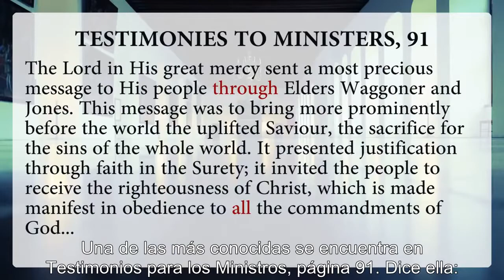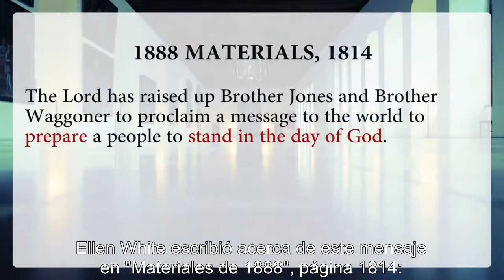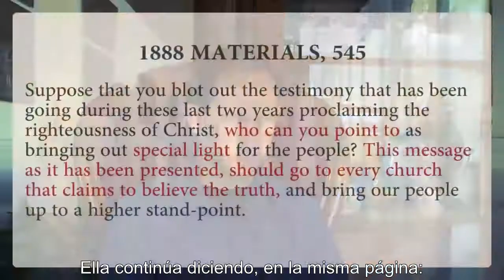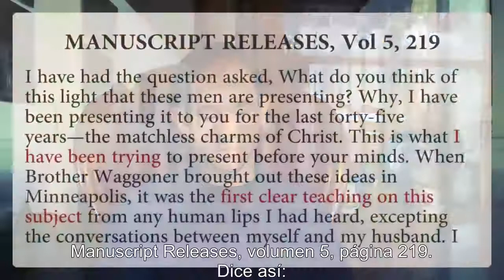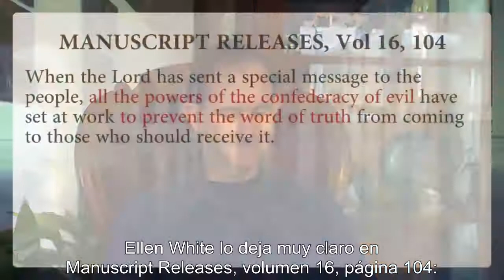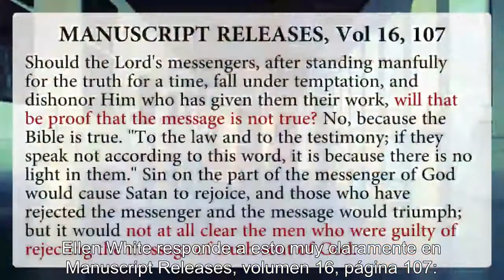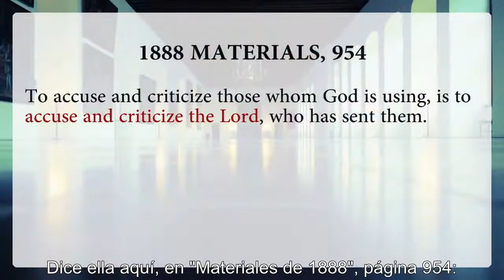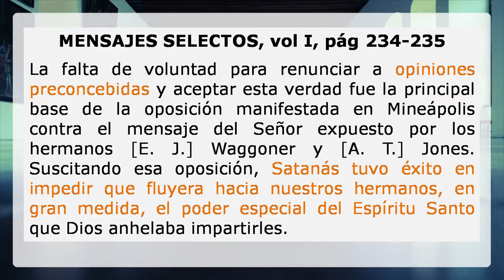El mensaje de 1888 y Ellen G White - Camron Schofield